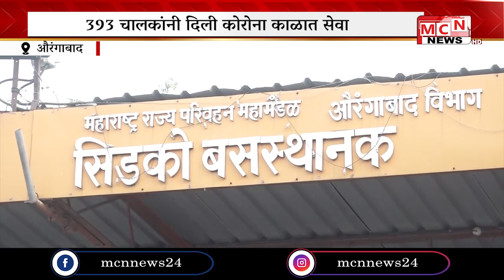कोरोना विषाणूमुळे गतवर्षी लॉकडाउन काळात श्रमिकांसाठी एसटीने मदतीचा हात देउन विविध राज्यांच्या सीमांव